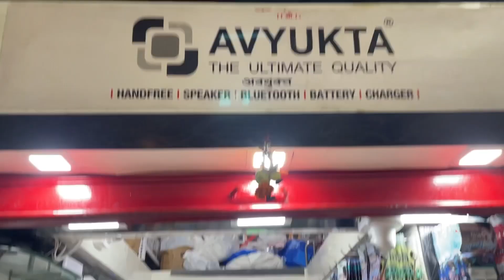Wholesale price Main Smart Watch | Start From ₹499 | Cheapest Smart Watch shop.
Wholesale price Main Smart Watch | Start From ₹499.

SHOP ADDRESS

*AVYUKTA MOBILE*

SHOP NO.171 , FIRST FLOOR ORCHID CITY CENTRE MALL, BELLASIS RD, OPPOSITE BEST BUS DEPOT, MUMBAI CENTRAL, E, MAHARASHTRA 400008
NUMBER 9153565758